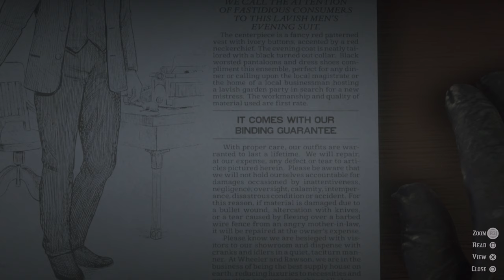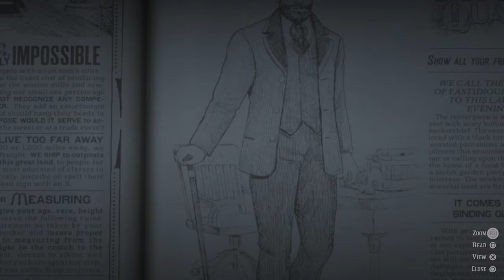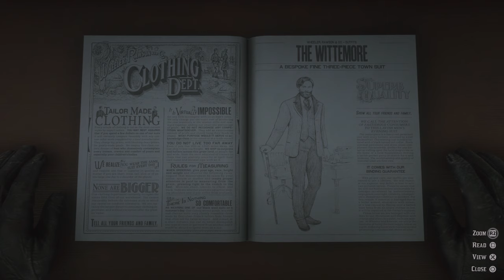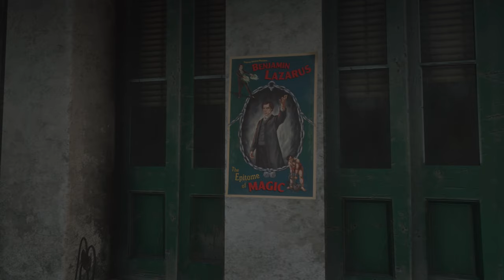Red Dead Redemption 2 - Deep Playthrough 98 - 4k HDR 60FPS No HUD 1st Person Gameplay Walkthrough